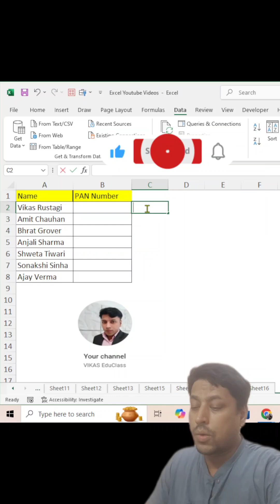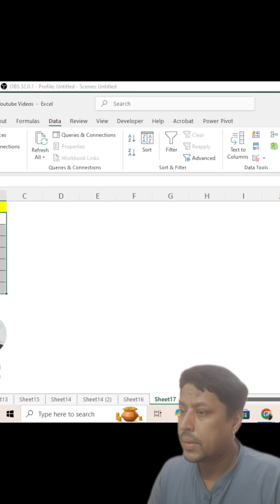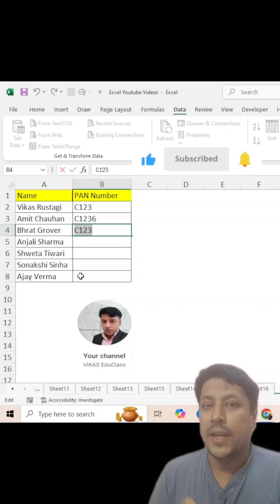✋ 🚫Stop Duplicate Entries in Excel | Custom Data Validation Trick | Excel Tips & Tricks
📝 Detailed Description:

In this Excel tutorial, you’ll learn how to stop entering duplicate values in Excel using Custom Data Validation — a simple yet powerful trick for data accuracy. 💡

✅ Step-by-step guide
✅ Prevent duplicate entries automatically
✅ Perfect for MIS, data entry, reporting, and analysis jobs
✅ No VBA or formulas required in the sheet

This method uses the Custom Formula option inside Excel’s Data Validation feature to restrict users from entering duplicate values in a selected range.

📊 Topics Covered:

How to open Data Validation in Excel

How to use Custom Formula

Formula to stop duplicate values

Real-time example and testing